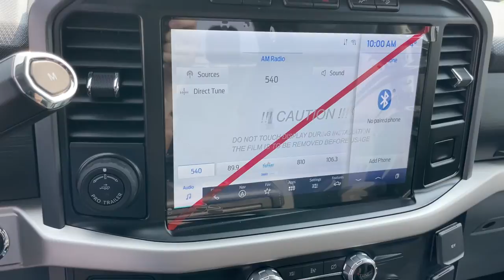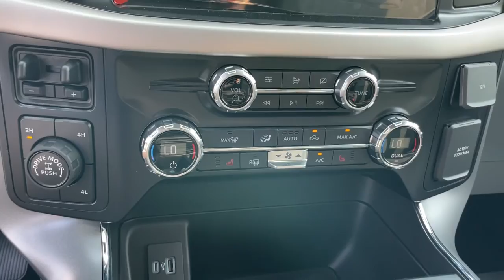2021 Ford F-150 Elgin, Streamwood, Dundee, Schaumburg, Bartlett, IL 2264U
Gray New 2021 Ford F-150 available in Elgin, Illinois at Hopkins Ford. Servicing the Streamwood, Dundee, Schaumburg, Bartlett, IL area.

Hopkins Ford
2020 North Randall Rd